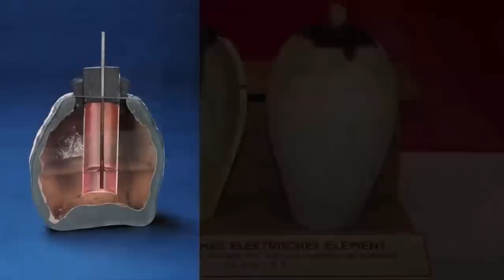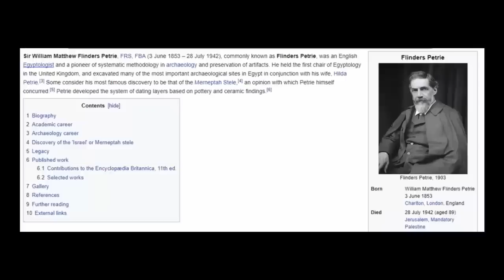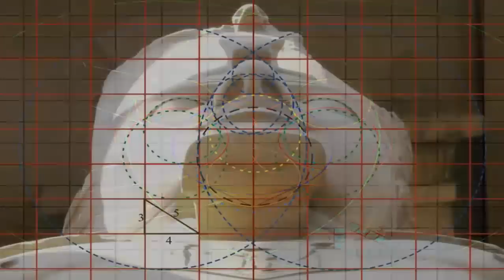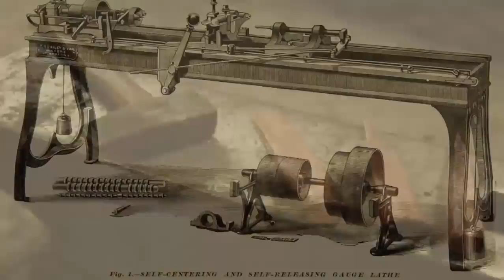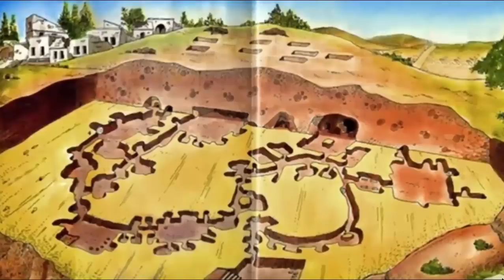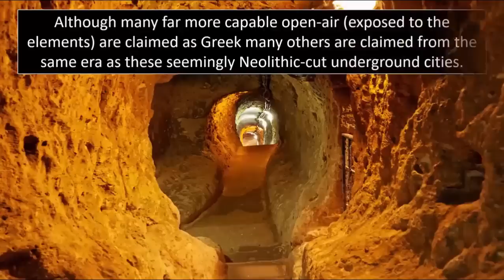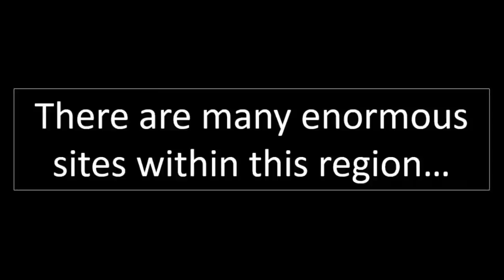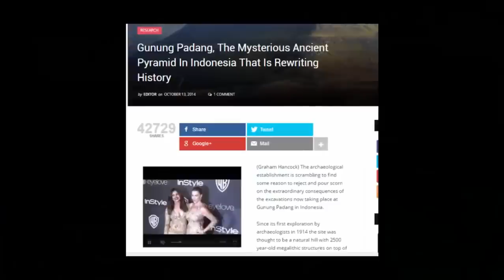25,000 Year-Old Pyramids Exposed In Indonesia? 🕵️